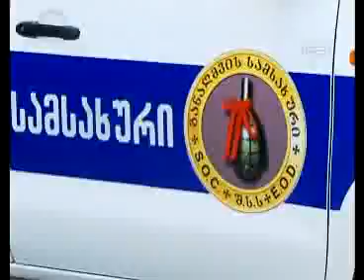ინასარიძის 14 ნომერში დღეს გამნაღმველები მუშაობდნენ